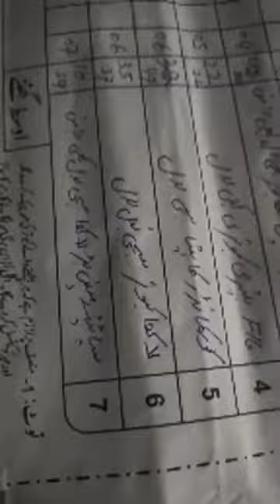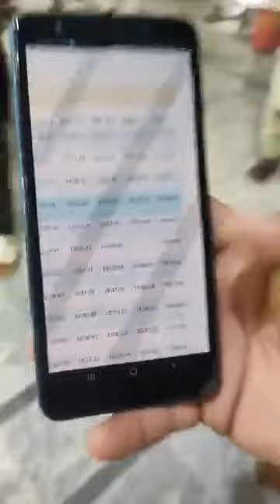استاد عاشق حسین صاحب کی چھت سے شوق